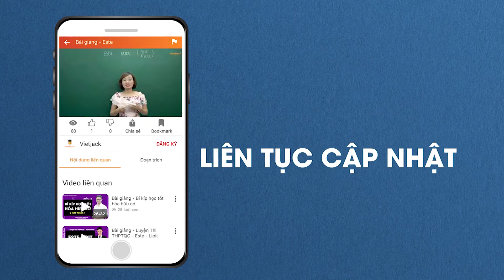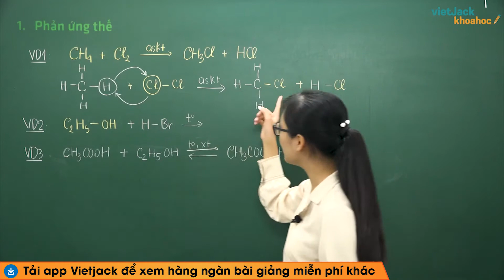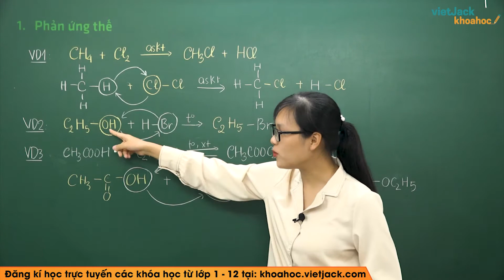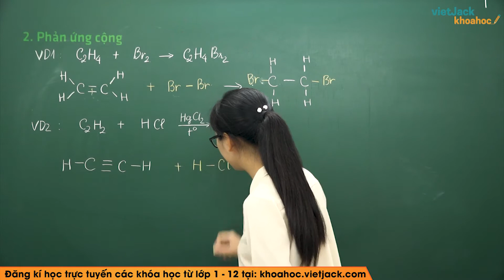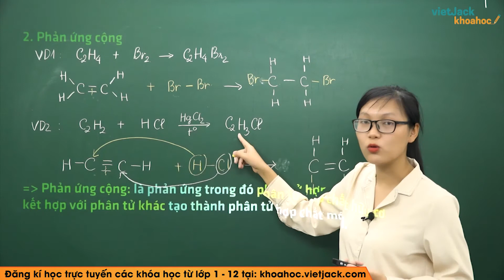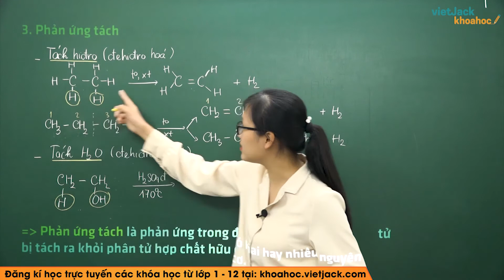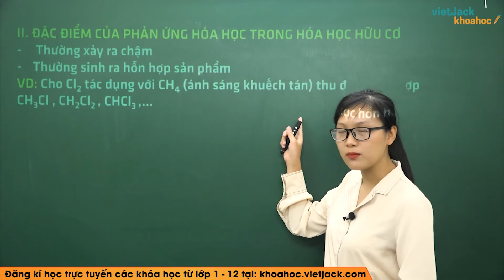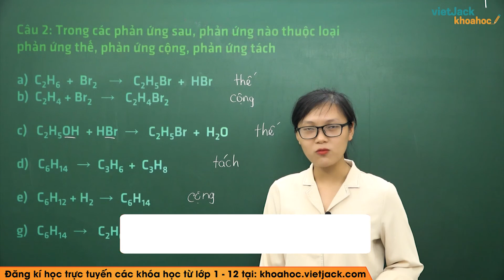Phản ứng hữu cơ - Bài 23 - Hóa học 11 - Cô Nguyễn Nhàn (HAY NHẤT)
Hóa học 11 - Bài 23 - Phản ứng hữu cơ

Video bài học hôm nay, cô sẽ hướng dẫn các em toàn bộ kiến thức cần nhớ bài Phản ứng hữu cơ. Cùng với đó, cô sẽ giải chi tiết các ví dụ minh họa bằng phương pháp nhanh nhất. Theo dõi bài học cùng cô để học tốt hơn nhé!